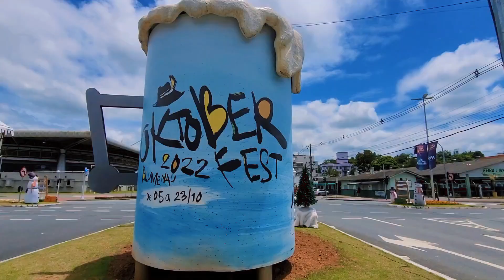Blumenau 🇧🇷 | German 🇩🇪 city in Brazil